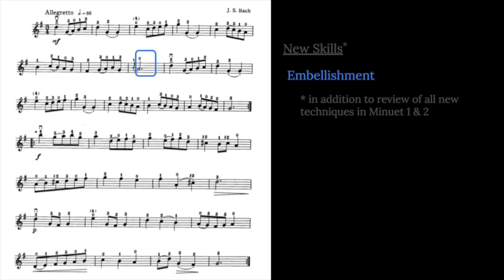Minuet 3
JS Bach